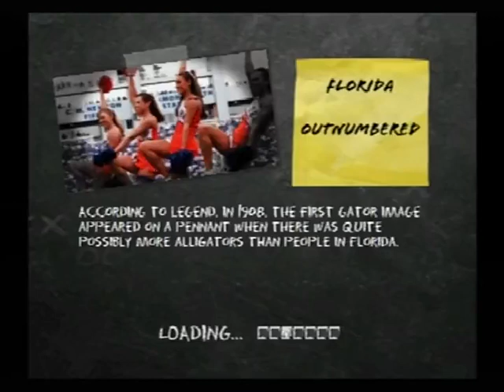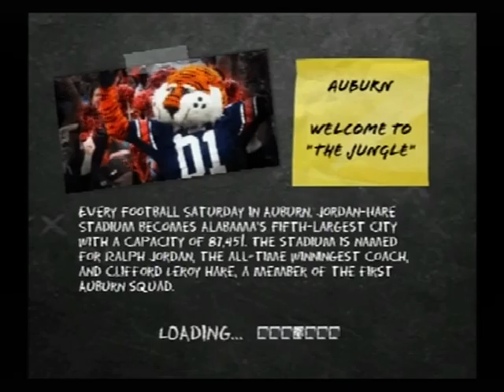NCAA Cup December 19 Matches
SOrry for the delay but I had things to do
Here are the first 4 matches of the Sweet 16